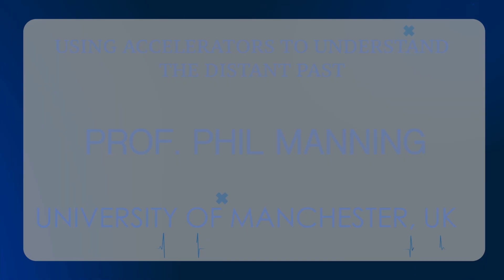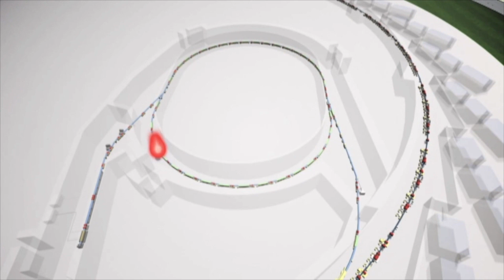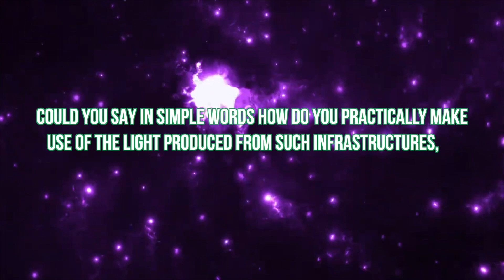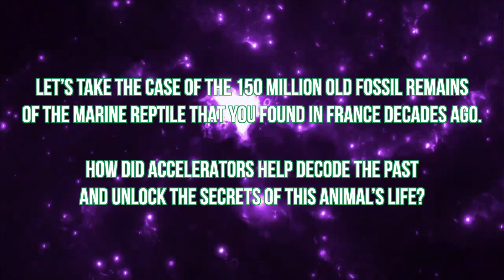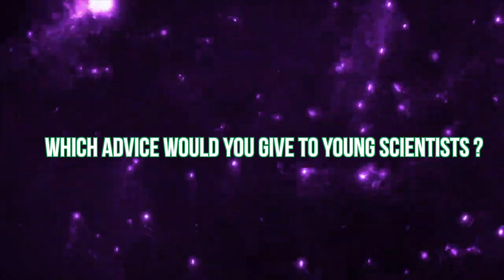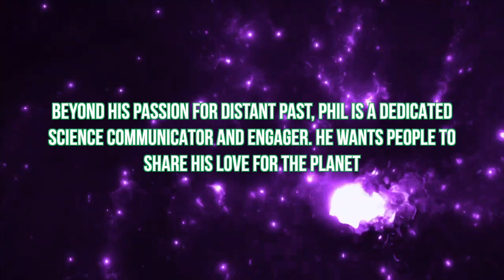Accelerators to study the distant past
Speaker – Professor Phil Manning, University of Manchester, UK
Theme: Using light to reveal the secrets of fossils and dinosaurs.

This is one of a series of short films made for high school science teachers and students. They were produced by the production company Making Science the Star, with colleagues from ESS, and with financial support from the EU from an ERASMUS+ project called Accelerating Teaching – Research Facilities to support STEM Teaching.

If you are a science educator visit the Accelerate Your Teaching MOCC to find a whole free online course with lots more material on how to use large accelerator-driven research facilities as a context for your teaching